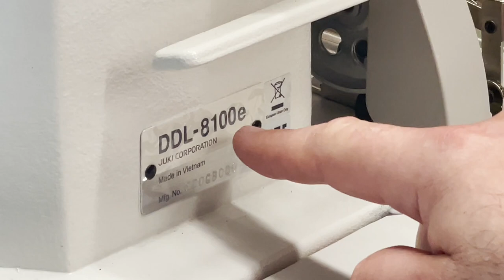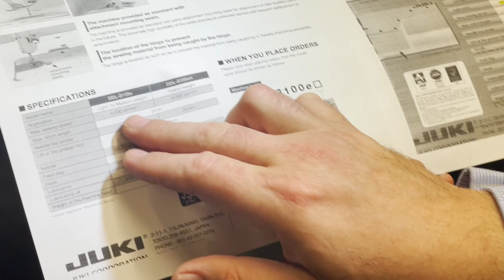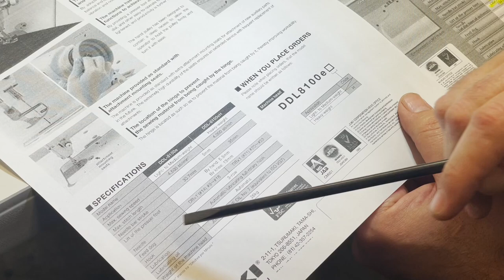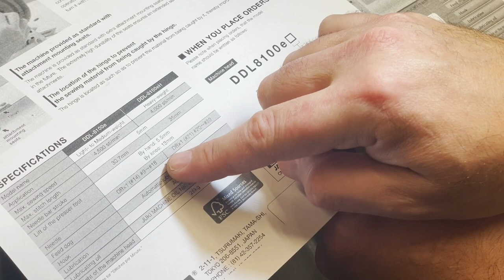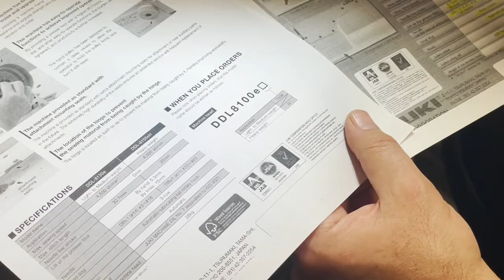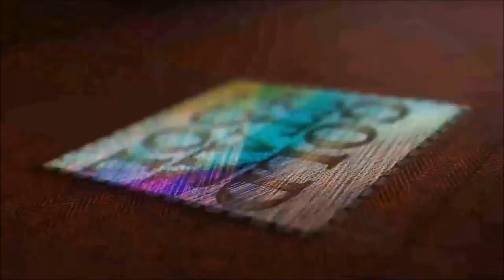Product Comparison - Juki DDL-8100E VS Juki DDL-8700 - Goldstartool.com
In today's video, David showcases the JUKI DDL-8100E Single Needle Lockstitch Sewing Machine and compares it to the Juki DDL-8700.